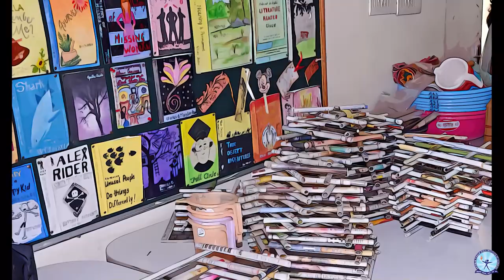AVBIL captured through students eyes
Video compiled by Lakshyajeet Jalal XII E (2021-22).
Special Credits to Aayush Manral, Aditya Negi and Abhisar Lal